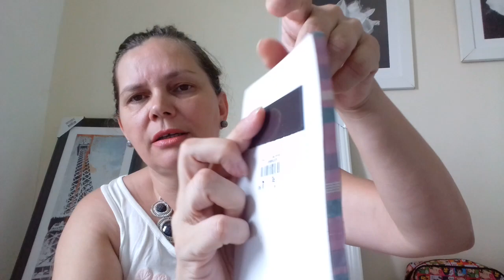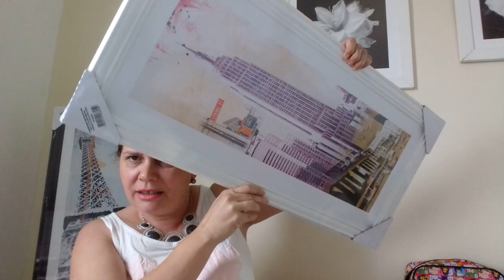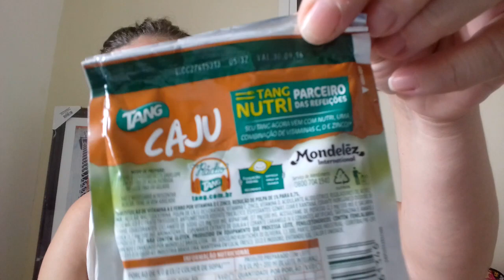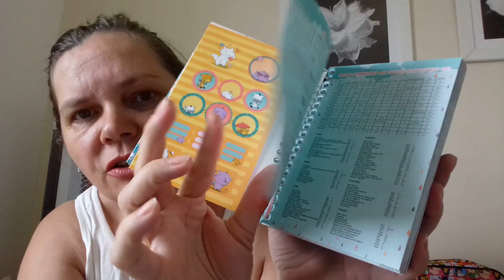Comprinhas pro lar doce lar e muito mais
Babadooo extra /renner /riachelo meu  instagran @vandervini